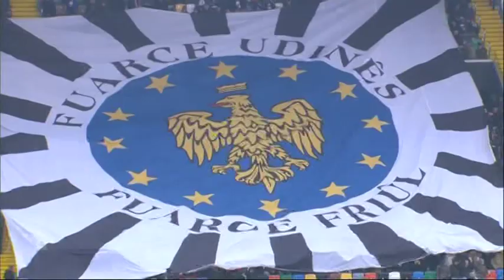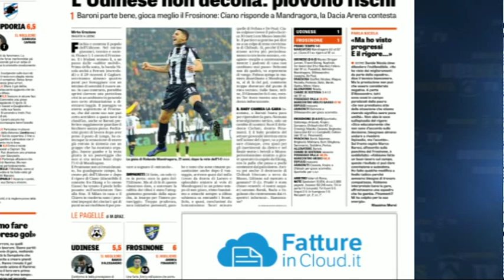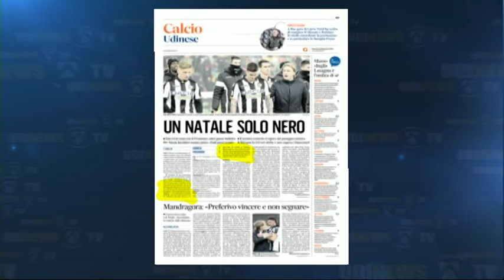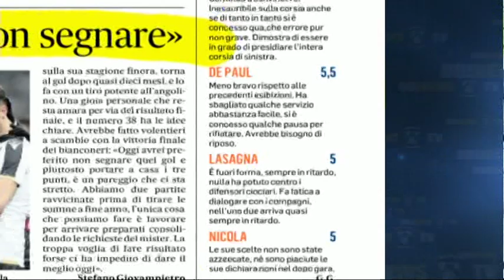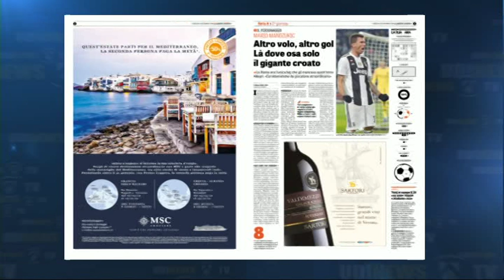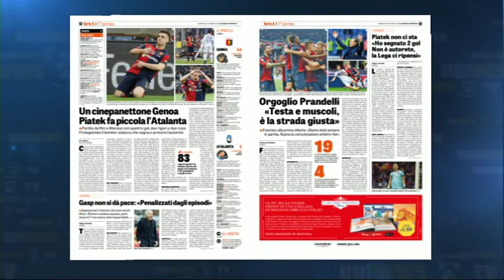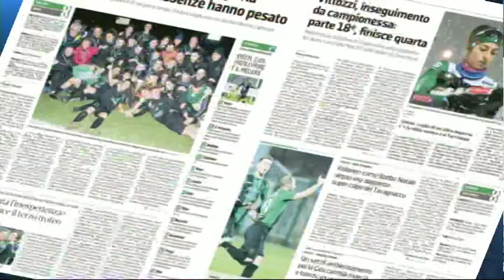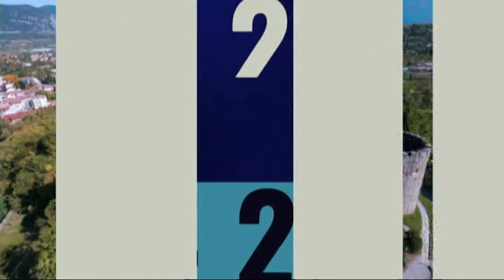TG 24 NEWS | RASSEGNA 2a PARTE | ORE 7 | 23 DICEMBRE 2018